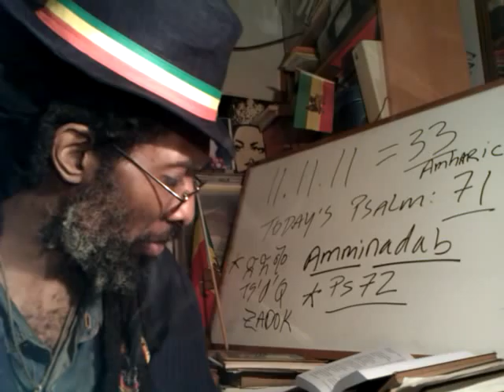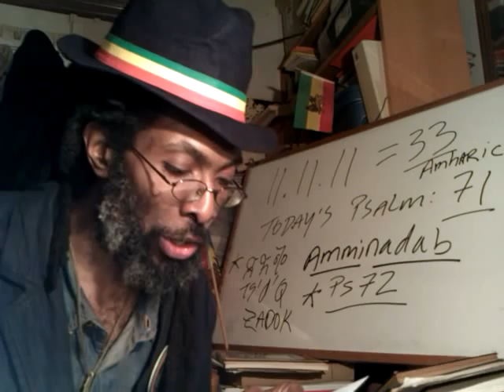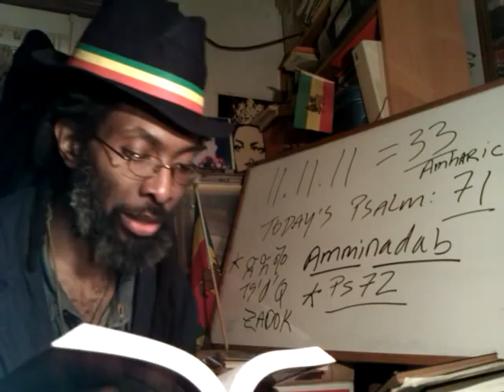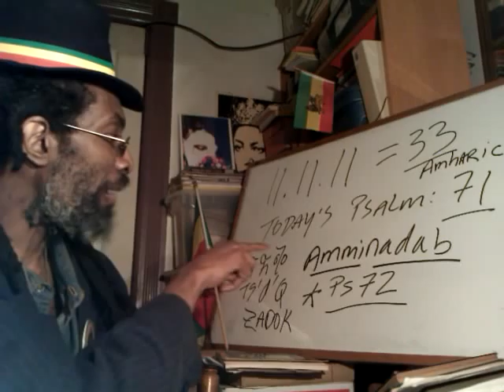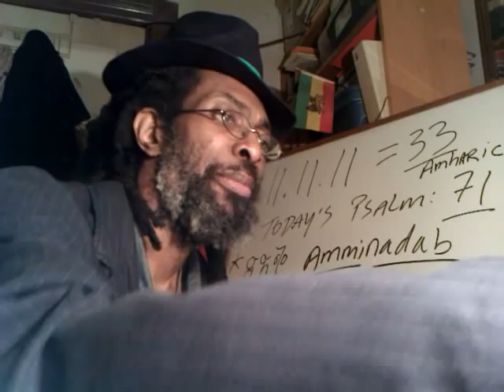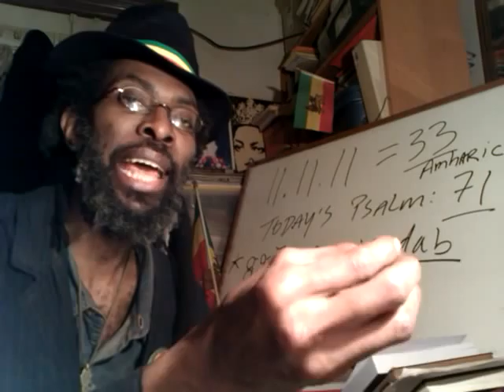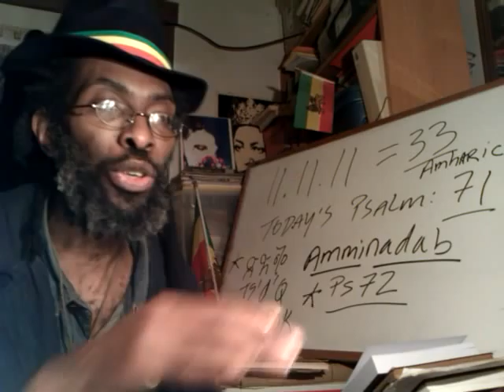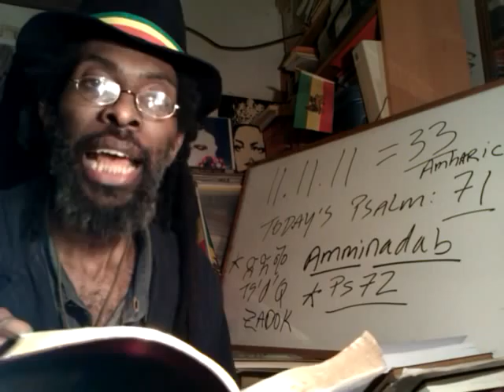pt3 RASTAFARI 11-11-11, Amharic PSALM 72: VISION of CHRIST Kingdom & Ethiopia's Royal Son